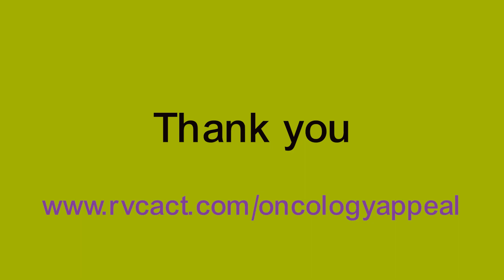RVC Animal Care Trust - Charlie's chemotherapy (Part 2)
Charlie's cancer treatment continues. Back at the RVC he has a blood test to check whether his last dose can go ahead.

Find out more about the ACT's appeal for a new chemotherapy treatment room at the RVC's Small Animal Referral Hospital.